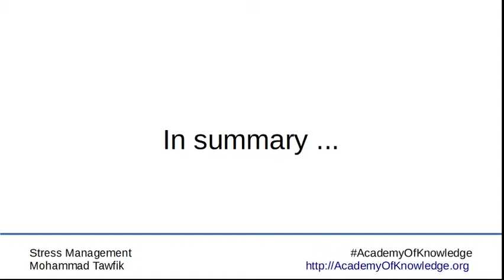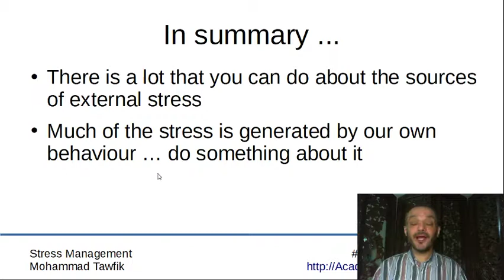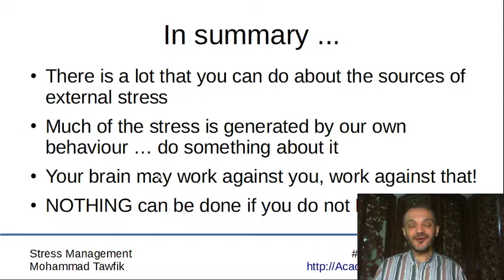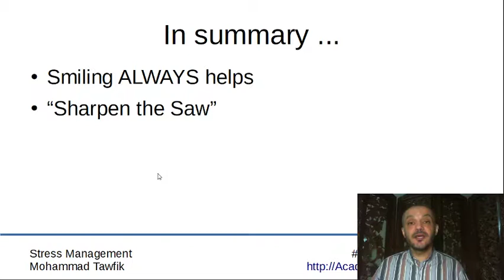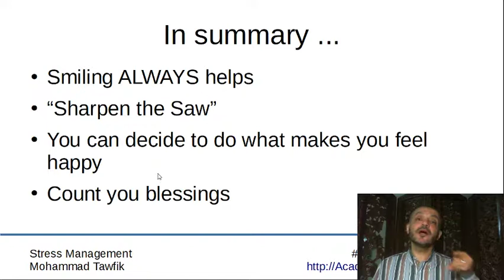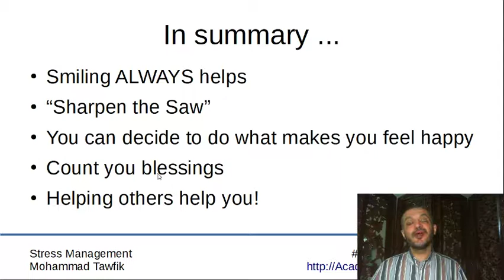Stress and Happiness: 13 Summary